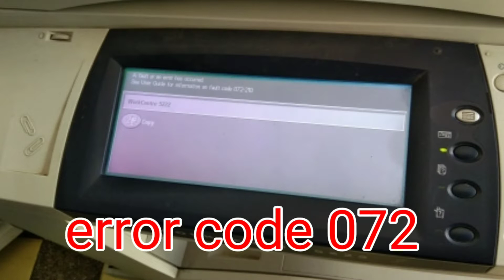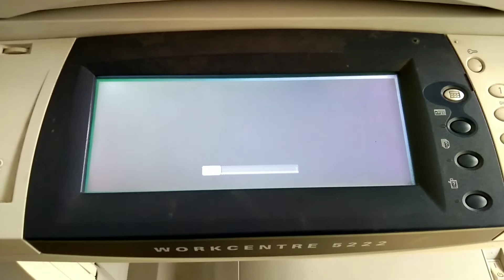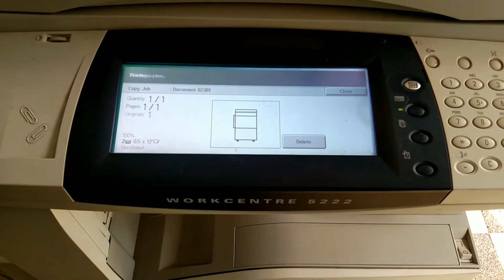Fuji Workcentre Xerox Fault error code 072-210 /5230/5222/5225.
Xerox Workcentre 5222 troubleshooting error basic problem error 072-210